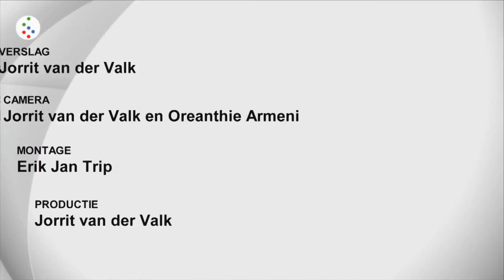Oog op De Bilt - Formatie College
D66 gaat na informatie verder praten met drie partijen: VVD, CDA en Groenlinks. Ze hopen een sterke meerderheidscoalitie te vormen.